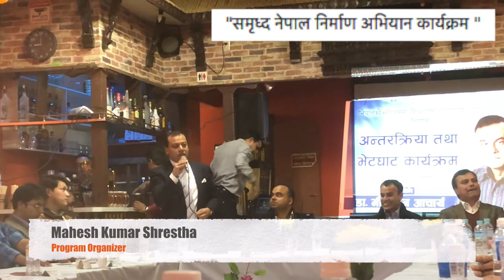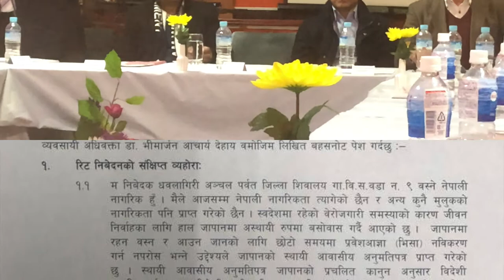Bhimarjun Acharya in Tokyo 2018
Dr Bhimarjun Acharya in an interaction program in Tokyo says federal system is financially not viable in Nepal.

Dr. Bhimarjun Acharya, a leading constitutional expert in Nepal, cited the instances of Nigeria, Sudan, Belgium and Ethiopia- four countries in the world that have transformed from unitary to federal state but remained chaotic.
The program was organized by Mr Mahesh Kumar Shrestha, businessman and NRN.
Also, the case filed in the supreme court by Mr Shrestha is hoped to be decided in the favor of all NRNs.
(sorry for the poor sound quality, recorded form a distant device)